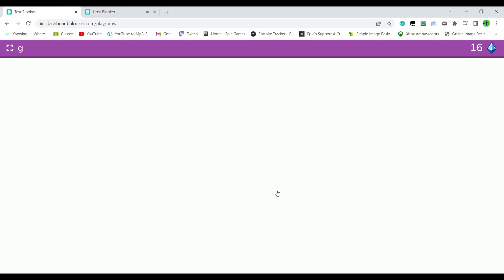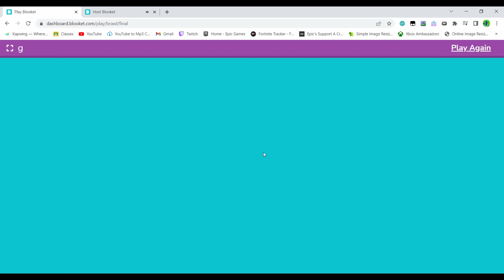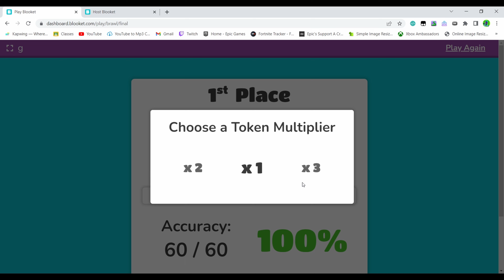Blooket NEW Monster Brawl Mode Gameplay!!! (4K-60FPS)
Sub please